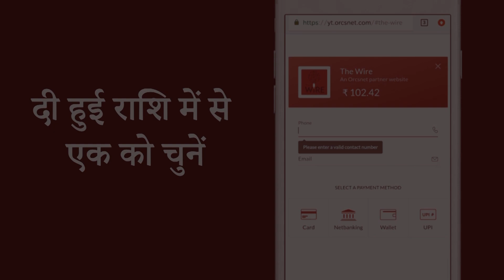Gondi Bulletin: लॉकडाउन के दौरान घरेलू हिंसा, प्रताड़ना की घटनाएं बढ़ीं: राष्ट्रीय महिला आयोग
लॉकडाउन के दौरान घरेलू हिंसा, प्रताड़ना की घटनाएं बढ़ीं: राष्ट्रीय महिला आयोग
2019-20 में 5.47 करोड़ परिवारों ने मनरेगा के तहत काम मांगा, पिछले नौ सालों में सर्वाधिक
कोरोना वायरस: विश्व बैंक ने भारत को एक अरब डॉलर की आपात सहायता को मंज़ूरी दी
कोराना वायरस: कामगारों के पारिश्रमिक के भुगतान से जुड़ी याचिका पर सुप्रीम कोर्ट ने केंद्र से जवाब मांगा
कोरोना वायरस: दुनियाभर में संकट और गहराया, मृतकों की संख्या 51,000 के पार